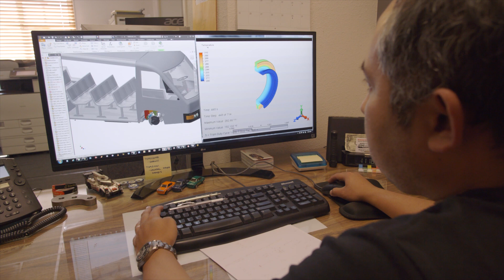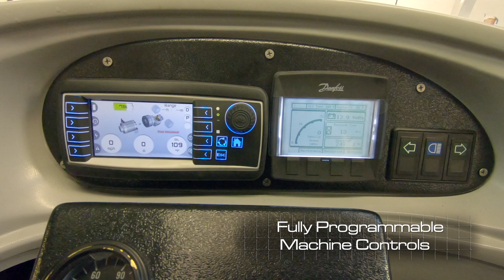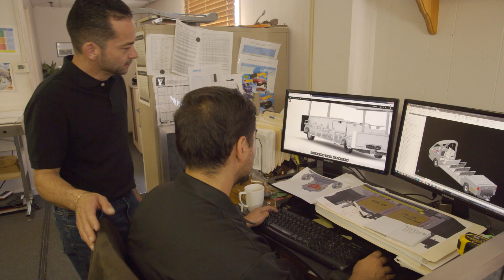Trams International Company and Product Overview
Through the voices of the Founders,  this video tells the story of Trams International.  The rich history, extensive experience, and broad capabilities set the stage for the newest vehicle in the fleet, the electric drive 6000E zero emission electric tram.